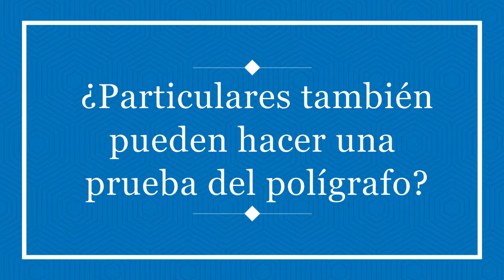Particulares y el polígrafo, detector de mentiras ¿Particulares utilizan pruebas de polígrafo?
Personas privadas, particulares, familias también utilizan pruebas de polígrafo o detector de mentiras. Normalmente suelen utilizar estos exámenes para casos de infidelidad, robo, hurto, agresiones sexuales, provar su inocencia.

Este vídeo explica el uso de este instrumento por particulares.

Particulares también pueden acudir a pruebas de polígrafo?

Particulares son los que más acuden a prueba del polígrafo. Claro que dependiendo del país puede haber diferencia en el uso del polígrafo pero tanto particulares como empresas privadas acuden de forma asidua a pruebas del polígrafo.

Particulares suelen normalmente utilizar las pruebas del polígrafo para casos como:

- Infidelidad
- Hurtos en el seno familiar
- Acusaciones de agresión o abuso sexual en el seno familiar
- Probar su inocencia
- Sospechas de uso de sustancias
- Etc.

Particulares también tienen problemas de confianza y obviamente también buscan una forma de solucionar esas sospechas. La prueba del polígrafo puede ser lo que les ayuda a quitarse las dudas.

Muchas gracias,
B.E.A.R. FORENSICS